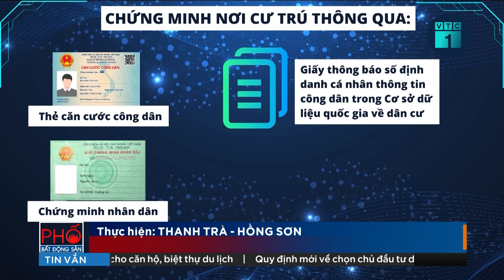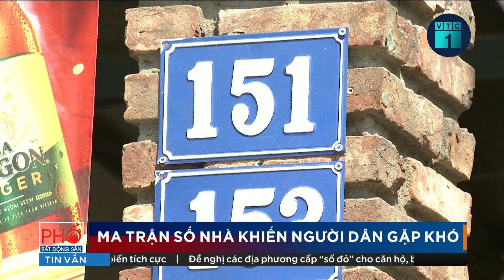Bỏ sổ hộ khẩu giấy có cần đăng ký thường trú, tạm trú? | VTC1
VTC1 | Từ ngày 1/1/2023, toàn bộ Sổ hộ khẩu, Sổ tạm trú giấy sẽ không còn giá trị sử dụng trong các giao dịch, thủ tục hành chính theo quy định tại Điều 38 Luật Cư trú. Theo đó, thay vì được lưu trữ bằng Sổ hộ khẩu, Sổ tạm trú giấy, thông tin cư trú của người dân sẽ được quản lý trên môi trường điện tử. Vậy khi bỏ sổ hộ khẩu, người dân có cần đăng ký thường trú, tạm trú không?